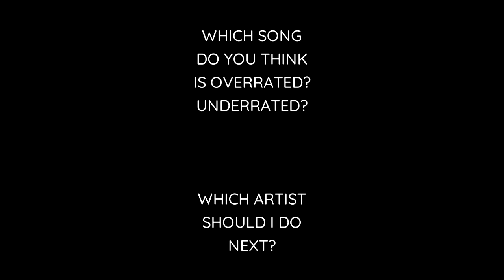Every MEGADETH Song LEAST TO MOST PLAYED [2022]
SUPERdeath

- STATS TAKEN FROM SPOTIFY ON DECEMBER 2022 -

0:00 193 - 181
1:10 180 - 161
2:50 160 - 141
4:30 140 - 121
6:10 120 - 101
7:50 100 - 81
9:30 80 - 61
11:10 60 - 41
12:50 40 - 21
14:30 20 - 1